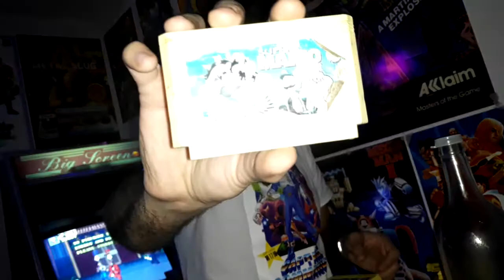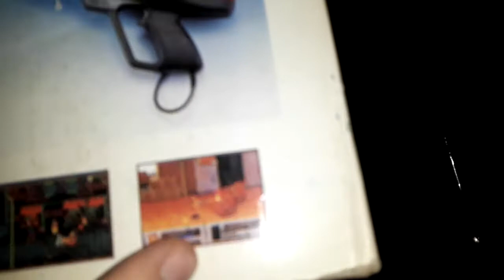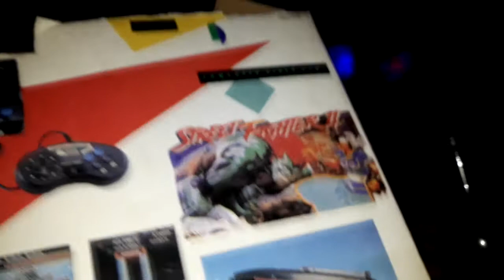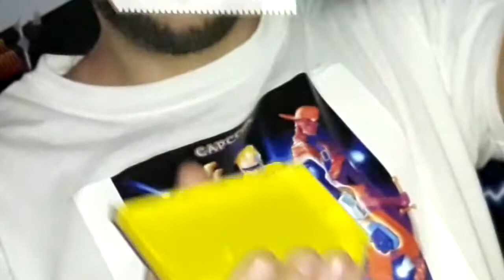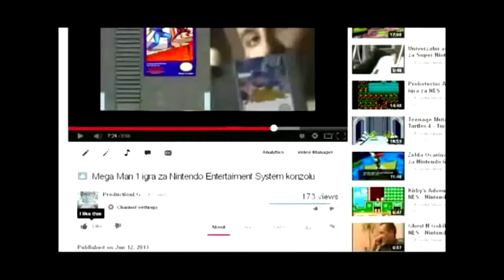Nasa balkanska konzola, gaming prezivljavanje i zasto sam zaostao u retro igrama !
Ukoliko vam se svidjaju moji videi i epizode, lajkajte me na YouTube ili na: